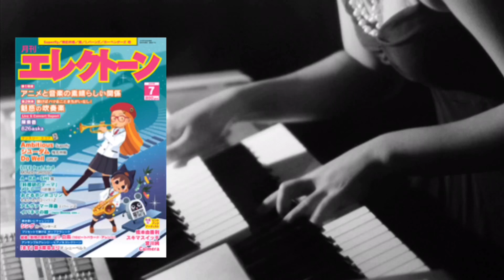シング カーペンターズ【月エレ7月号】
月刊エレクトーン2019年7月号
シング
カーペンターズ
作詞・作曲/Joe Raposo
エレクトーンスコア/黒崎美保
中級

＊メロディーパートはXG音源です

演奏:itsuka
使用機種:ELS-02C
使用データ:弾き放題